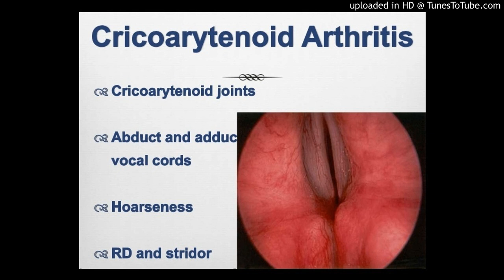Cricoarytenoid joint ankylosis : Augmentation surgery on the cartilaginous portion of the vocal fold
Augmentation surgery on the cartilaginous portion of the vocal fold in a patient with cricoarytenoid joint ankylosis.

Auris Nasus Larynx. 2018 Jan 04;:

Authors: Fukahori M, Chitose SI, Sato K, Kamimura H, Sato K, On R, Umeno H

Abstract
Surgical management of cricoarytenoid joint (CAJ) ankylosis is challenging and has the risk of worsening voice quality. In the present case, augmentation surgery was performed on the cartilaginous portion of the vocal fold in a patient with CAJ ankylosis. A 24-year-old man sustained blunt trauma to the anterior neck three years prior to developing severe breathiness. Posterior glottal insufficiency resulting from lateral fixation of the right vocal fold was observed during phonation under laryngoscopy. In addition, electromyography and CT scan revealed severe ankylosis of the right CAJ. Type I thyroplasty performed on the right vocal fold did not improve postoperative vocal function. Therefore, augmentation surgery on the cartilaginous portion of the right vocal fold was performed via endolaryngeal microsurgery under general anesthesia with jet ventilation. A piece of temporalis fascia was autotransplanted into the submucosal space created at the posterior cartilaginous portion of the right vocal fold. This resulted in the narrowing of the posterior glottal gap during phonation, leading to improvement in hoarseness. Microsurgical management with autologous fascia augmentation of the cartilaginous portion of the vocal fold can be effective in patients with lateral vocal fold fixation due to CAJ ankylosis.

PMID: 29307442